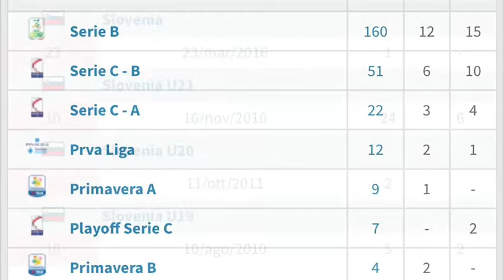Enej Jelenic Goals,assists,passing,dribling